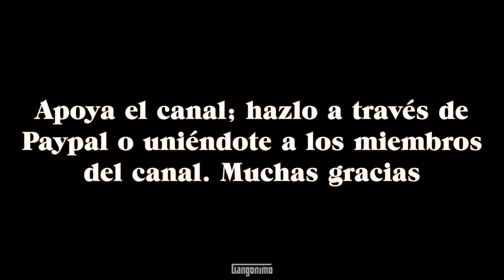Michael estaba probando a Sollozzo y NO te diste cuenta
En la escena de la reunión entre el turco Virgil Sollozzo y Michael Corleone, se desarrolla una conversación en la que si prestamos atención nos daremos cuenta de algo muy importante que podría cambiar nuestra forma de ver esta icónica secuencia de El Padrino.